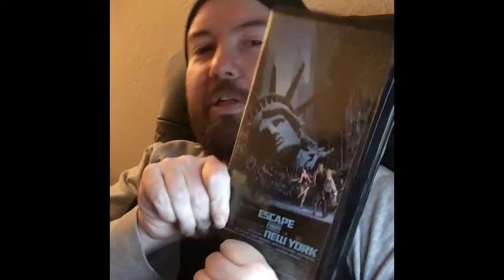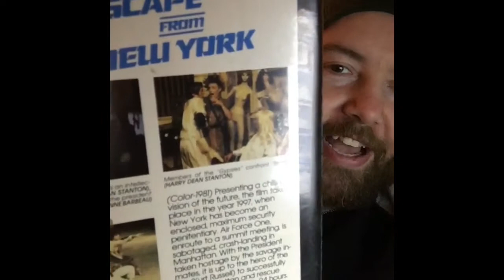Escape From New York (1981) 💥Review!!💥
My favorite John Carpenter film!! my review of 1981's escape from new york.